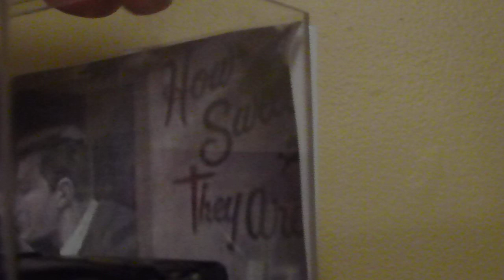Polar Lights Black Beauty